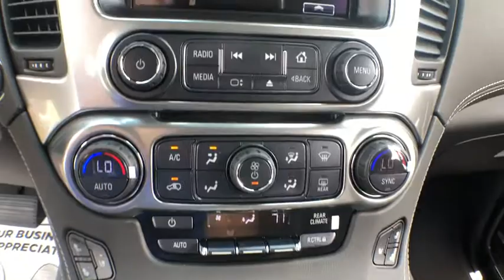2020 Chevrolet Tahoe Okeechobee, Port St. Lucie, West Palm Beach, Fort Pierce, Vero Beach, FL NC0009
Summit White New 2020 Chevrolet Tahoe available in Okeechobee, Florida at Gilbert Chevrolet. Servicing the Port St. Lucie, West Palm Beach, Fort Pierce, Vero Beach, FL area.

Gilbert Chevrolet
3550 US-441

Recent Arrival! 2020 Chevrolet Tahoe Premier Summit White Jet Black Leather. Gilbert Chevrolet has been your hometown Dealer since 1933. Enhanced Driver Alert Package (Y86) (Automatic Emergency Braking, Forward Collision Alert, IntelliBeam Headlamps, and Lane Keep Assist w/Lane Departure Warning), Magnetic Ride Control Suspension Package, Preferred Equipment Group 1LZ (1st & 2nd Row Color-Keyed Carpeted Floor Mats, 3rd Row 60/40 Power Fold Split-Bench, 4-Wheel Antilock Disc Brakes w/Brake Assist, 5 12-Volt Auxiliary Power Outlets, Auto-Dimming Inside Rear-View Mirror, Black Assist Steps w/Chrome Accent Strip, Bose Centerpoint Premium 10-Speaker Surround Sound, Cargo Net, Color-Keyed Carpeting Floor Covering, Driver Inboard & Front Passenger Airbags, Electronic Cruise Control w/Set & Resume Speed, Floor Console, Fog Lamps, Front & Rear Park Assist, Front Passenger 6-Way Power Seat Adjuster, Hands Free Power Liftgate, Heated & Ventilated Driver & Front Passenger Seats, Heated 2nd Row Seats, Heated Leather Wrapped Steering Wheel, Lane Change Alert w/Side Blind Zone Alert, Memory Settings, Passive Entry System, Power Release 2nd Row Bucket Seats, Power Tilt & Telescopic Steering Column, Power-Adjustable Accelerator & Brake Pedals, Power-Folding Heated Outside Mirrors, Push Button Keyless Start, Rear Cross Traffic Alert, Remote Keyless Entry, Remote Vehicle Start, Roof-Mounted Luggage Rack Side Rails, SiriusXM NavTraffic, SiriusXM Radio, Universal Home Remote, and Wireless Charging), RST 6.2L Performance Edition (170 Amp Alternator, 3.23 Rear Axle Ratio, Integrated Trailer Brake Controller, and Unique RST Emblem), RST Edition (Black Beltline Moldings, Body-Color Door Handles & Headlamp Accents, Front & Rear Black Bowties, Set of 4 Wheel Locks (LPO), and Wheels: 22 x 9 Gloss Black Aluminum), Jet Black Leather, 10 Speakers, 3.08 Rear Axle Ratio, 3rd row seats: split-bench, 4-Wheel Disc Brakes, ABS brakes, Adjustable pedals, Air Conditioning, AM/FM radio: SiriusXM, Auto High-beam Headlights, Auto-dimming door mirrors, Auto-dimming Rear-View mirror, Automatic temperature control, Blind spot sensor: Lane Change Alert with Side Blind Zone Alert warning, Bluetooth for Phone, Bodyside moldings, Brake assist, Bumpers: body-color, CD player, Compass, Delay-off headlights, Driver door bin, Driver vanity mirror, Dual front impact airbags, Dual front side impact airbags, Electronic Stability Control, Emergency communication system: OnStar and Chevrolet connected services capable, Exterior Parking Camera Rear, Front anti-roll bar, Front Bucket Seats, Front Center Armrest, Front dual zone A/C, Front fog lights, Front Heated Reclining Bucket Seats, Front reading lights, Front wheel independent suspension, Fully automatic headlights, Garage door transmitter, HD Radio, Heated door mirrors, Heated front seats, Heated rear seats, Heated steering wheel, High-Intensity Discharge Headlights, Illuminated entry, Low tire pressure warning, Memory seat, Navigation System, Occupant sensing airbag, Outside temperature display, Overhead airbag, Overhead console, Panic alarm, Passenger door bin, Passenger vanity mirror, Pedal memory, Perforated Leather-Appointed Seat Trim, Power door mirrors, Power driver seat, Power Liftgate, Power passenger seat, Power steering, Power windows, Premium audio system: Chevrolet MyLink, Radio: Chevrolet Infotainment AM/FM Stereo w/Nav, Rain sensing wipers, Rear air conditioning, Rear anti-roll bar, Rear reading lights, Rear window defroster, Rear window wiper, Remote keyless entry, Roof rack: rails only, Security system, Single-Slot CD/MP3 Player, Speed control, Speed-sensing steering, Split folding rear seat, Spoiler, Steering wheel memory, Steering wheel mounted audio controls, Tachometer, Telescoping steering wheel, Tilt steering wheel, Traction control, Trip computer, Turn signal indicator mirrors, Variably intermittent wipers, Ventilated front seats, Voltmeter, and Wheels: 20 x 9 Polished-Aluminum.
Preferred Equipment Group 1LZ,3.08 Rear Axle Ratio,3.23 Rear Axle Ratio,Wheels: 20 x 9 Polished-Aluminum,Wheels: 22 x 9 Gloss Black Aluminum,Set of 4 Wheel Locks (LPO),Front Heated Reclining Bucket Seats,Perforated Leather-Appointed Seat Trim,Power Release 2nd Row Bucket Seats,Radio: Chevrolet Infot